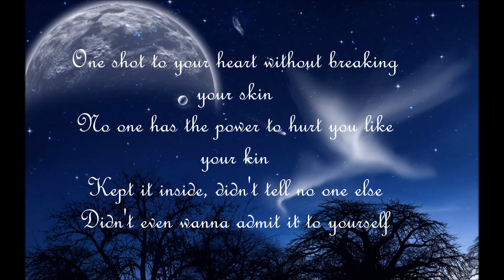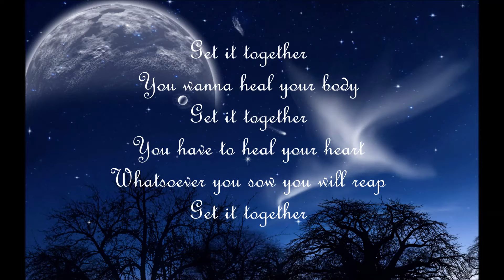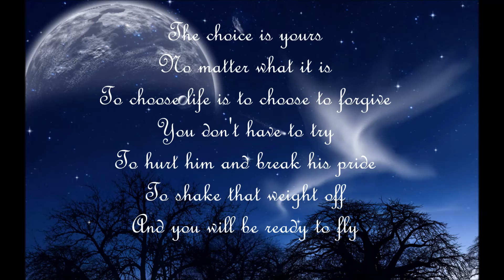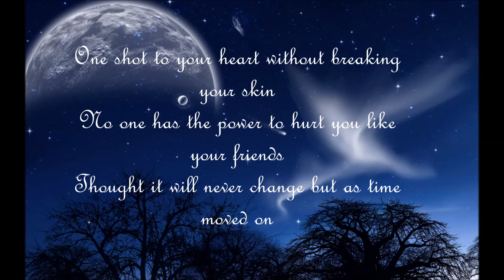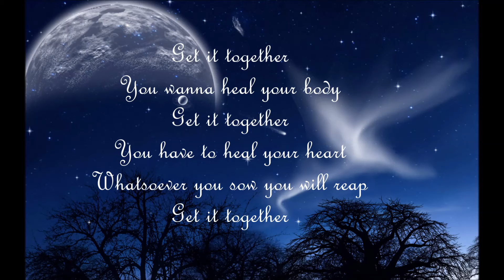India.Arie - Get It Together Lyrics HD